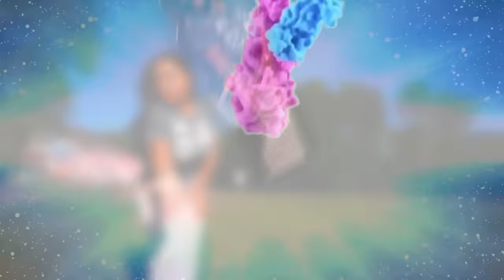NUEVO EXAMEN DE KARATE PARA UN NUEVO CINTURON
Nuevo Cinturon camuflajeado a la cuenta 😍 estoy muy Feliz y voy a estar compartiendo esta aventura con ustedes. Si les gusto el video porfavor dejen un LIKE